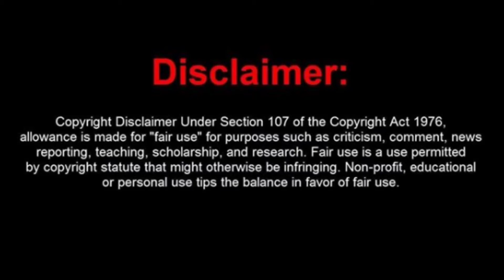2 WILD CARD ENTRIES in BIGG BOSS 15, Donal Bisht RETURNING? | BB15 Latest News | Colors TV Updates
Like the Video, Comment & Share with BB fans!

donal bisht return bb15
donal bisht re enter bb15 wild card contestant
moose jattana bb15 wild card entry
bb15 challengers enter
bb15 wild card entries
rakesh bapar anusha dandekar enter bb15
bigg boss 15 wild card contestants revealed
Bigg boss 15 all contestants
Bigg boss 15 approached Contestants
Bigg boss season 15 latest news updates
Bb15 6 months run
Bb15 theme concept news
Bb15 latest news updates
Bb15 Contestant list
Pratik sehajpal bb15 bigg boss 15 bb ott
divya agarwal winner bb ott
Reem shaikh new show
reem shaikh bb15
reem shaikh tujhse hairaabta episodes zeetv
reem shaikh bigg boss 15
shamita shetty
akasa singh
simbul nagpal
karan kundrra
donal bisht
afsana khan
tejasswi prakash
umar riaz
nishant bhatt
vishal kotian
Divyanka tripathi vivek dahiya bb15
Parth samthaan bb15
Disha vakani daya bigg boss 15
Surbhi chandna bigg boss 15
Rhea chakraborty bigg boss 15
Mohsin khan bigg boss 15
Bigg boss 15 concept, theme , commoners celebrity couples
Bigg boss 15 Latest news
Bigg boss 15 contestant names list
Bb15 confirmed contestants list 2020
Bigg boss season 15 launch date launch month
Colors tv latest upcoming shows 2020
Bigg boss season 15 news 2020
Bigg boss 15 launch date lockdown
Bb15 Contestants names
Bb15 actors list 2020
Bb15 launch dates
Bigg boss 15 house reveal promo
Bigg boss 15 contestants names
Bigg boss 15 celebrity names
Bigg boss 15 full cast
Bigg boss 15 all Jodis names revealed
Bb15 salman khan colors TV
Bb15 location bb15 launch
Bb15 timings bb15 start date launch date
Bb15 full launch event
BIGG Boss 14 latest news new wild cards
bb14 wild cards revealed confirmed
vikas gupta bb14
rahul mahajan bb14
rakhi sawant bb14
kashmira shah bb14
manu punjabi entering bb14 as challengers
bb14 all new challengers confirmed contestants
bb14 latest updates latest news promo
manu punjabi manveer gujjar bb10
bigg boss 14 new twist
Bigg boss 14 extended
Bigg boss 14 extension
Bigg boss 14 new wild cards revealed
Bb14 more wild cards or not
Bb14 live updates
Ssharad malhotra
Erica fernandes
Ankita lokhande
Tejaswi prakash bb15
Adaa khan
Mohit malik
Jennifer winget bigg boss 15
Shasank vyas bigg boss 15
Bb14 latest twists task
BB14 latest updates
Bb14 latest news
Bb14 latest promos
Bb14 today episode live
Bigg boss today episode full
Bb14 full latest episodes
Rahul vaidya Rubina dilaik aly goni Jasmin bhasin Abhinav nikki tamboli pavitra punia eijaz khan
Bigg boss 14 wild card entries confirmed revealed wild cards list
Bb14 new wild card entries list
Kavita kaushik FiR SAB TV bigg boss 14
Bb14 latest news
Bigg boss season 14 latest news
Bb14 wild card entries
Bb14 wild card entries entering house date latest real news
Who are wild card entries in bigg boss season 14?
Bb14 latest news 2020
Rubina dilaik Abhinav singh
Jasmin bhasin pavitra punia
Jaan, eijaz khan, Shehzad singh, nikki tamboli
Naina singh , pratik sehajpal, shardul pandit bb14 wild card entries
Seniors exit quit leave bb14 house
When will seniors leave bb house?
Bigg boss 13 sidhharth shukla
Colors tv latest news 2020
Meri sardarni serial colors
Bb14 all episodes full voot app
Bb14 weekend ka vaar full episode details
Weekend ka vaar Latest news video 2019 clip salman angry on sidhharth
Dastaan e mohabbat salim anarkali timings / timeslot / launch date / start date
Colors TV shows
Bepannah going off air
Bepannah to go off air or not
Bepannah colors TV
Bepannah colors TV TRP
Jennifer winget hot
Harshad Malhotra bepannah
Kasam off air
Colors TV shows off air
Off air serials of colors
Mahakali off Air
Colors TV
Colors Channel
List of Colors Shows going off air 2021
List of Serials going off air 2021 colors channel
Bepannaah
Chandrakanta
Ishq Mein Marjawan / Ishq Mein Marjaawan
Kasam Tere Pyaar Ki Colors Channel
Mahakali – Anth Hi Aarambh Hai
Naagin Season 3
Roop - Mard Ka Naya Swaroop
Belan Wali Bahu
Savitri Devi College & Hospital
Shakti – Astitva Ke Ehsaas Ki
Silsila Badalte Rishton Ka
Tu Aashiqui
colors tv new latest upcoming shows serials 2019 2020